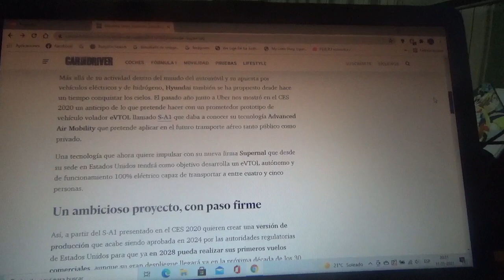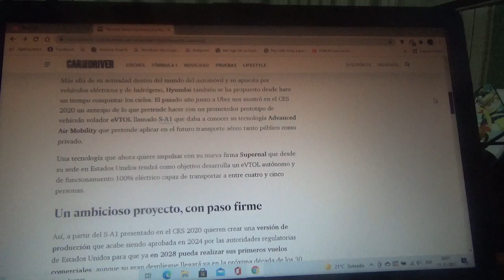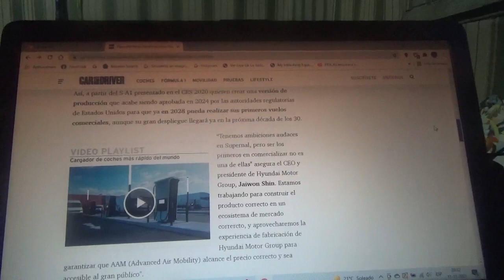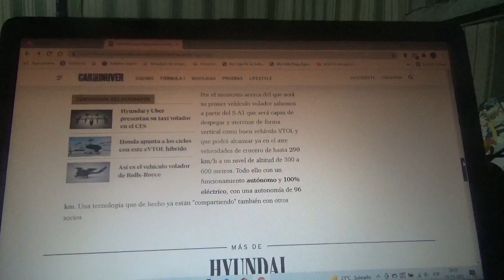Hyundai lanza su modelo Supernal para conquistar los cielos en 2028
Con este vehículo volador eVTOL la marca automotriz coreana pretende dar un último empujón a esta nueva filial especializada en este tipo de vehículos aéreos